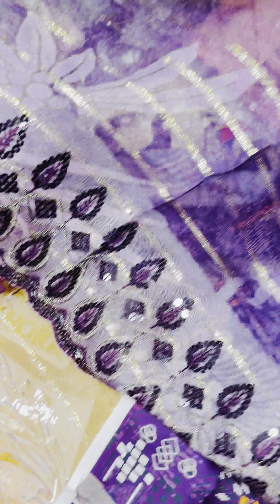Younus Khan Fabrics, GoldMark1 Shopping MallShop Karachi 👈03102810052